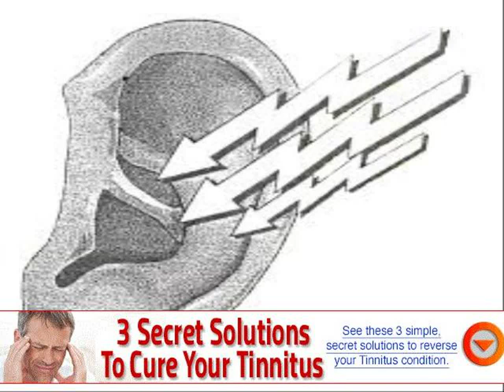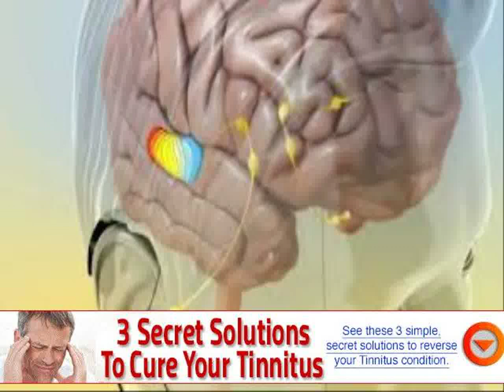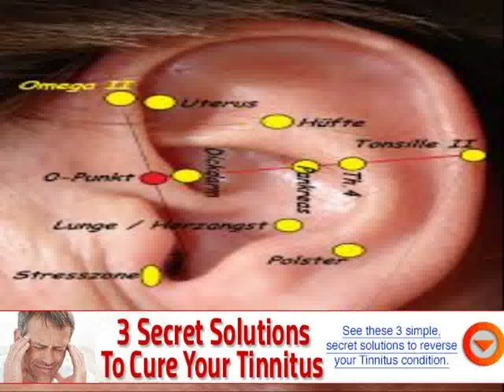does ringing in your ears mean cells are dying